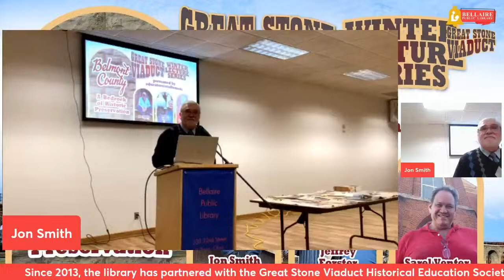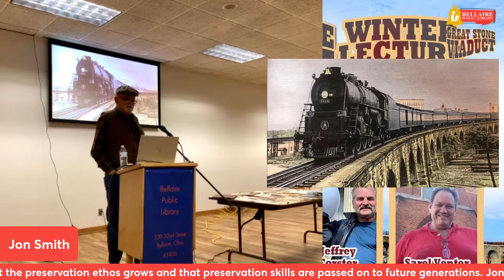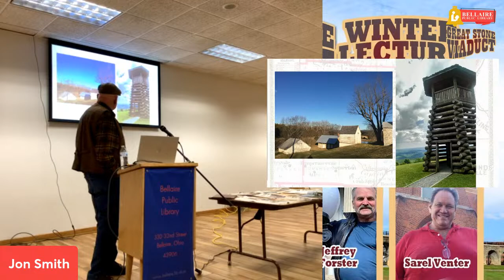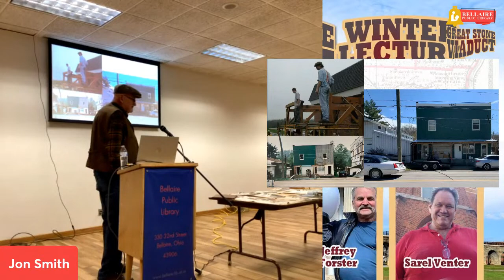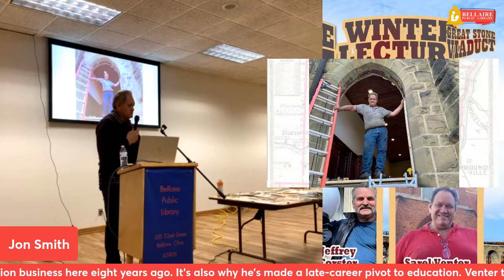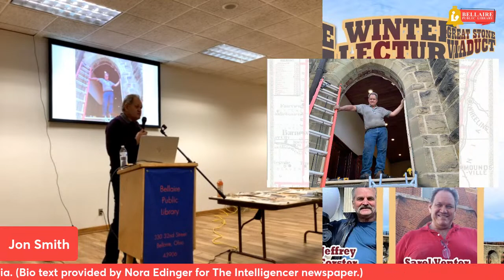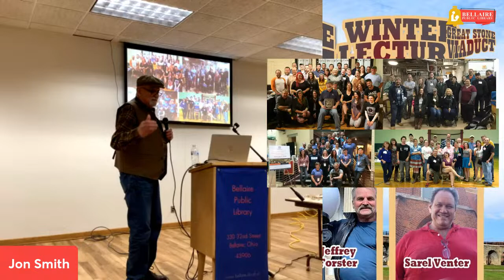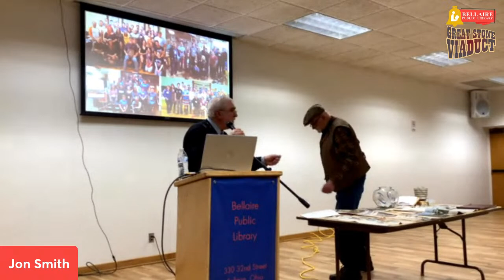GSV Winter Lecture Series: "Belmont County: A Bedrock of Historic Preservation"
Educators and craftsmen Jon Smith, Jeffrey Forster, and Sarel Venter will talk about what has made Belmont County such a fertile ground for the development of the trades associated with historic preservation and the restoration of historic places not just in the Upper Ohio Valley, but across the country. The seeds that grew here in Belmont County attracted students from around the world, as far as China and Romania, and from states from California to New Jersey and Louisiana to Maine, many whom stayed in the area, while sending others across the United States to work on some of the United States most historic properties.